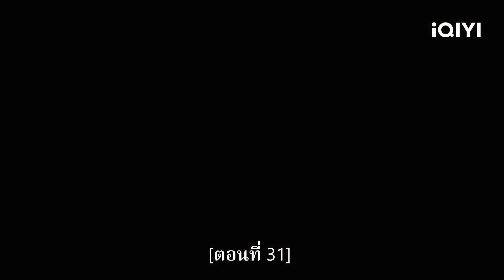สรุปเรื่องราวทั้งหมดใน 100 วินาที | ป่วนรักวิวาห์ว้าวุ่น（New Life Begins) | iQIYI Thailand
ป่วนรักวิวาห์ว้าวุ่น  ดูซับไทยบนแอป iQIYI และเว็บ iQ.com

🫖ป่วนรักวิวาห์ว้าวุ่น（New Life Begins)
คำบรรยาย:เพราะการคัดเลือกแต่งงาน หญิงสาวจากทั่วทุกมุมโลกจึงมารวมตัวกันที่ซินชวน อิ่นเจิงหกนายน้อยแห่งซินชวนผู้น้ำนิ่งไหลลึก ได้มีความผูกพันโดยบังเอิญกับหลี่เวยที่ต้องการเพียงถูดคัดออกและใช้ชีวิตอย่างสงบสุขที่บ้านเกิดของเธอ ทั้งสองได้เริ่มต้นชีวิตที่เต็มไปด้วยเรื่องราวต่าง ๆ มากมายแต่เติมเต็มซึ่งกันและกัน และด้วยการที่อิ่นเจิงต้องเข้ารับตำแหน่งในวัง ทำให้ทั้งสองมีรสนิยมและหัวใจที่คล้ายคลึงกันทีละน้อย ทั้งยังได้ใช้เวลาร่วมกันและเติบโตไปพร้อมกับพี่น้องคนอื่น ๆ ที่มีนิสัยและโชคชะตาต่างกัน พวกเขาร่วมกันเขียนชีวิตประจำวันอันอบอุ่นของครอบครัวซินชวน
นักแสดงนำ:ไป๋จิ้งถิง,Tian Xiwei

ซีรีส์ฮิต:
【พากย์ไทย】ท่านหญิง อย่าชิงหย่ากับข้า(Decreed By Fate)
【ซับไทย】รักข้ามสหัสวรรษ（Thousand Years For You）
【ซับไทย】ชะตารักข้ามเวลา（See You Again）